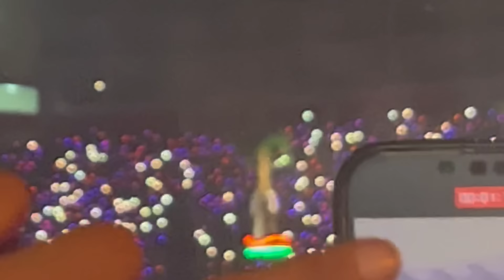¡CONCIERTO de BAD BUNNY en LIMA! ÚNICA FECHA (13 de Noviembre) | CHUQUIFLOO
Fui al concierto de badbunny en LIMA - PERÚ con mi prima, la primera vez que BENITO se presentaba en el concierto nacional.

DISCULPEN POR EL AUDIO, LOS PARLANTES ESTABAN A FULL